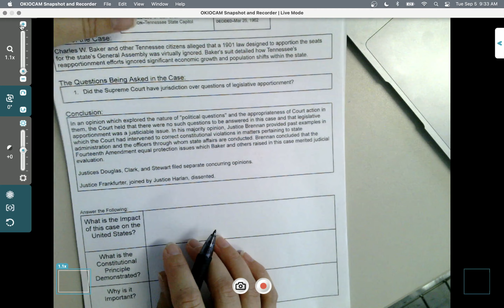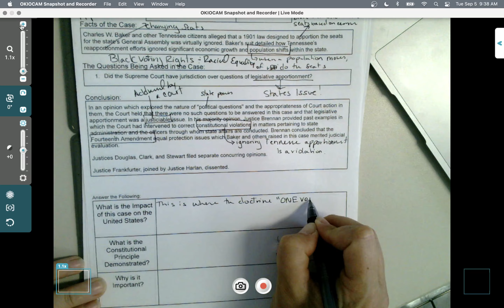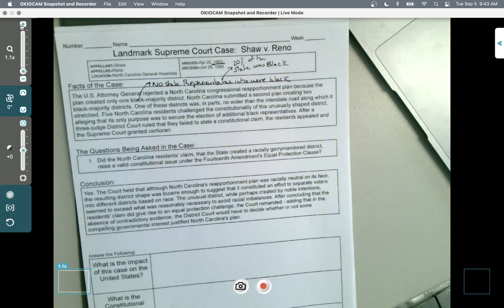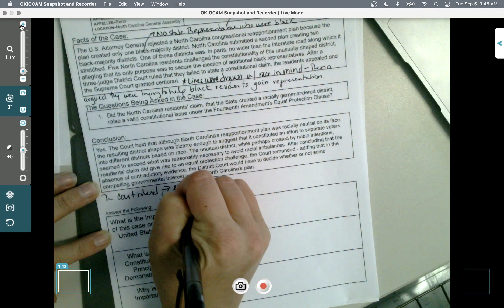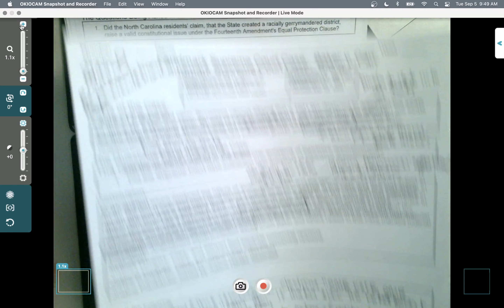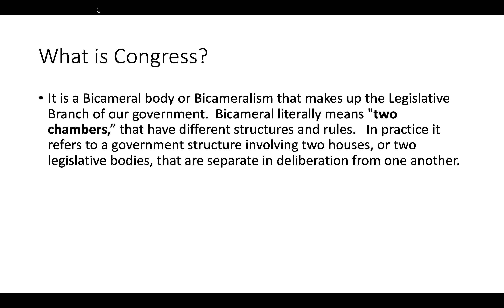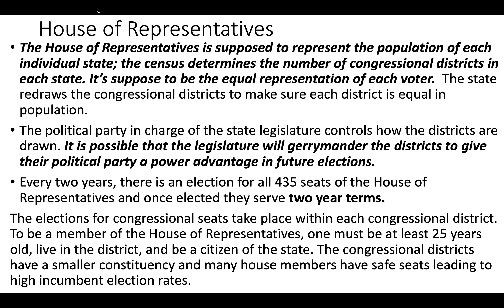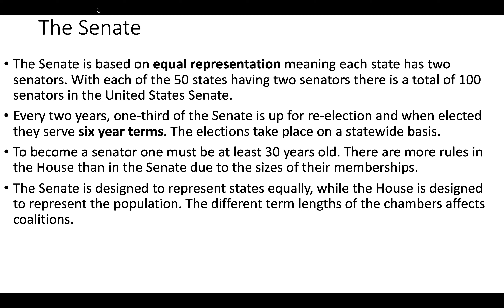APGov--WK 4--Day 2 (1st Lecture)